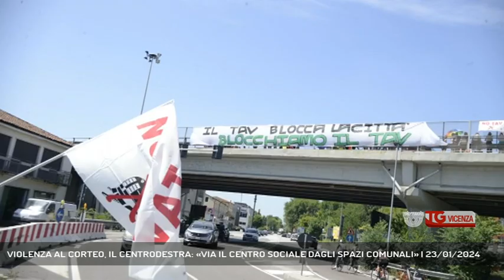VIOLENZA AL CORTEO, IL CENTRODESTRA: «VIA IL CENTRO SOCIALE DAGLI SPAZI COMUNALI» | 23/01/2024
TG Vicenza 23/01/2024 - VICENZA - Dopo gli scontri di sabato a Vicenza, durante il corteo contro Israele, si è aperto un vero e proprio caso politico. Oggi il Centrodestra porta in Consiglio Comunale una mozione in cui chiede la revoca degli spazi pubblici al centro sociale Bocciodromo. - Intervistati FRANCESCO RUCCO (Lista "Rucco Sindaco"), JACOPO MALTAURO (Lega - Capogruppo Consiglio Comunale), VALERIO SORRENTINO (Lista "Rucco Sindaco"), NICOLO' NACLERIO (Fratelli d'Italia - Capogruppo Consiglio Comunale), SILVIO GIOVINE (Fratelli d'Italia - Parlamentare) (Servizio di Carlo Alberto Inghilleri) - Segui Rete Veneta anche sul digitale terrestre! Visita il sito